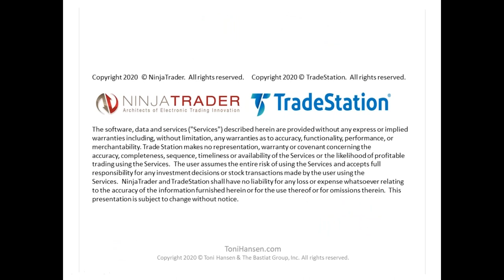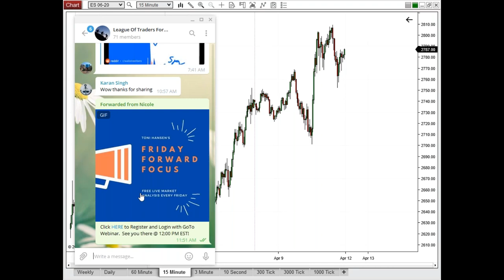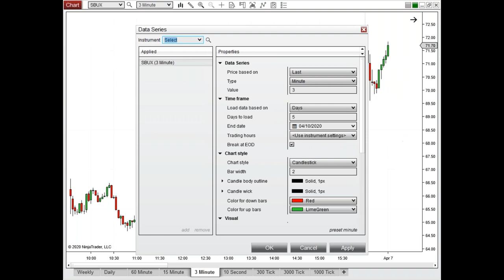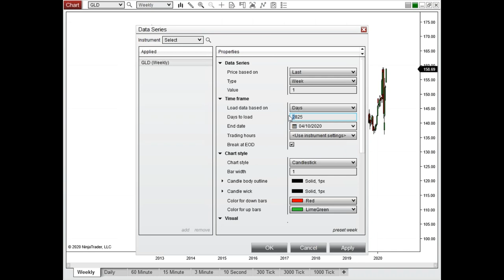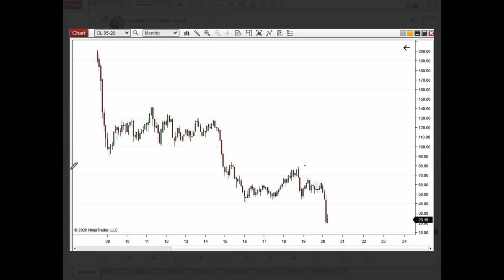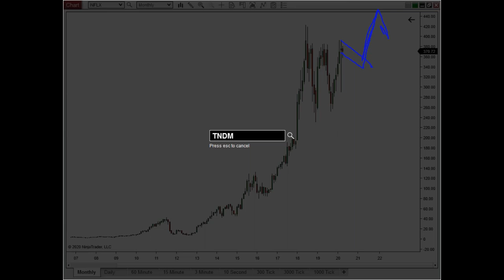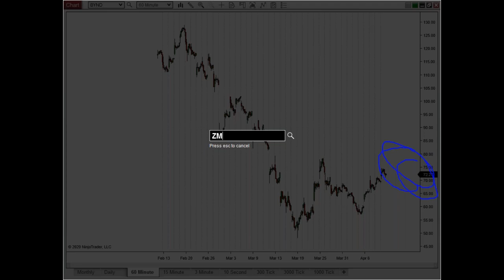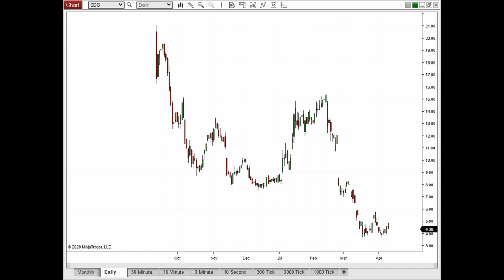Forward Focus Market Outlook with Toni Hansen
FREE LIVE MARKET ANALYSIS EVERY FRIDAY

·  Market Projections for Futures, Forex, Gold, Crude and Bonds
· Top Trade Indicators Made Simple for Easier Trend Recognition
· Bring Your Ticker Symbol for Up-to-date Analysis on Your Personal Trades

"With over 20 years of trading experience, Toni is a leader in trading education, working in conjunction with some of the world’s top financial exchanges.  She is a popular speaker for The Money Show and other major industry conferences and is the author of several books, including the award-winning “Simple Steps to Trading Discipline”.